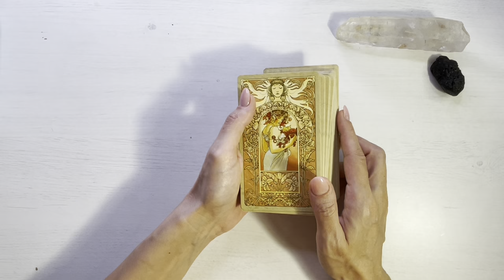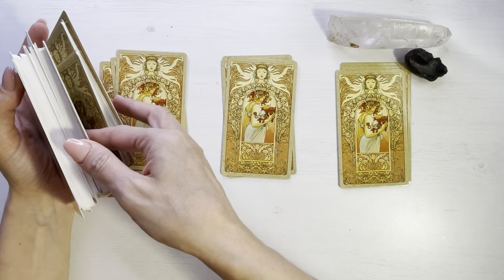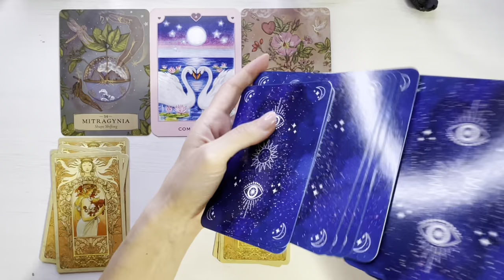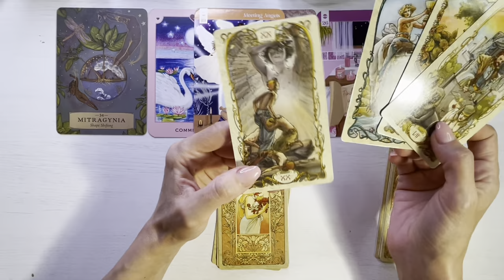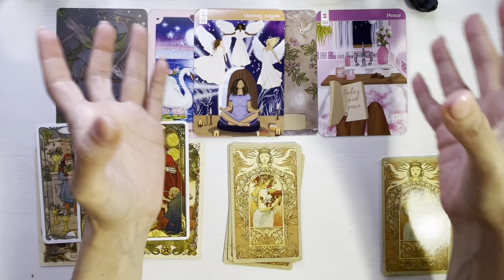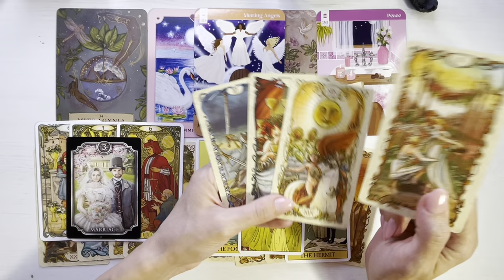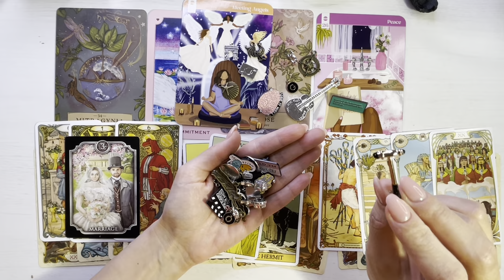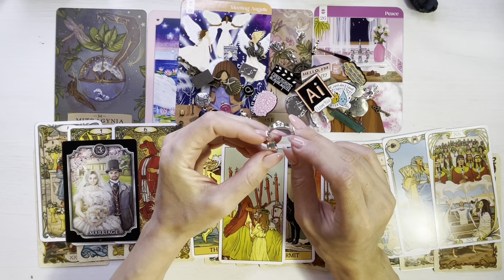💥❤️ 𝗖𝗜𝗡𝗘𝗩𝗔 𝗔𝗗𝗠𝗜𝗧𝗘 𝗖𝗔 𝗔𝗥𝗘 𝗦𝗘𝗡𝗧𝗜𝗠𝗘𝗡𝗧𝗘 𝗣𝗘𝗡𝗧𝗥𝗨 𝗧𝗜𝗡𝗘! 🎉 𝗢 𝗕𝗨𝗖𝗨𝗥𝗜𝗘 𝗠𝗔𝗥𝗘!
O imbratisare,
Meme